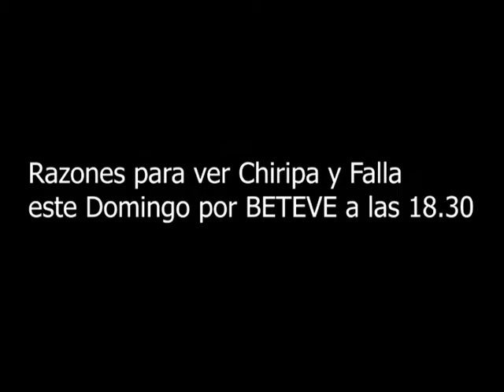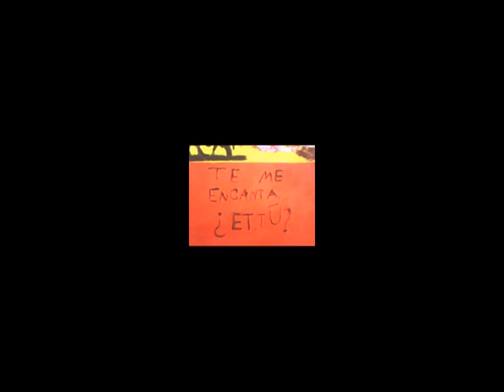razones para ver chiripa y falla este domingo (8 abril) por beteve a las 18:30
vaya titulo.

Este domingo que viene, el 8 de abril, estrenamos el piloto de Chiripa y Falla por Beteve, en la programa Tube D'assaig a las 18.30.

Aqui hay unas razones para verlo.